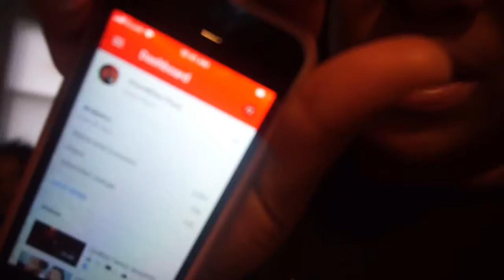NEW INTRO VIDEO??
LikeSUBSCRIBE

FOLLOW OUR FAMILY SOCIAL MEDIAS!